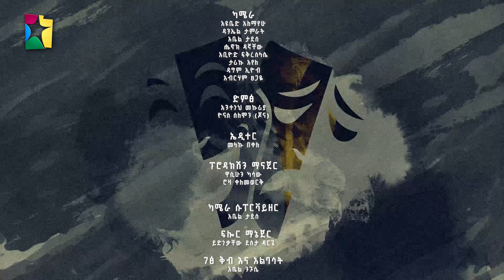Wegisho ወጊሾ : ወደ 5ኛ ዙር የሚያልፉት ተፈተኑ | ክፍል 2/2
እሸት እሸት መረጃዎችን ለማግኘት ፤ በጥበብና በተሰጥዖ ለመርካት፤
ነቃ ነቃ!!!
Wegisho ወጊሾ: የትወና ውድድር 4ኛ ዙር ሚያዚያ 21 2015 ዓ/ም | ወደ 5ኛ ዙር የሚያልፉት ተፈተኑ | ክፍል 2/2 @BalageruTV